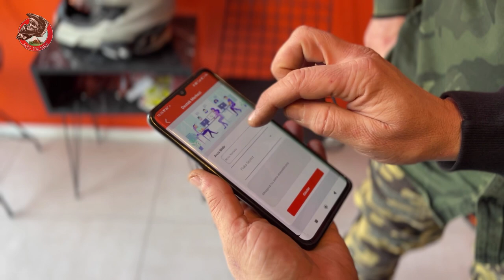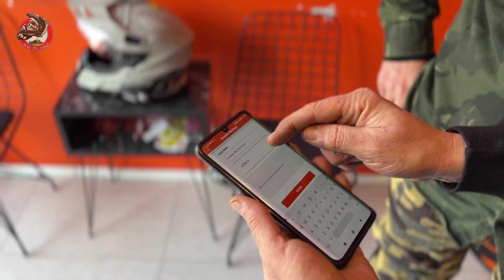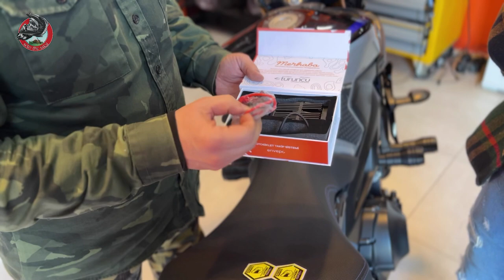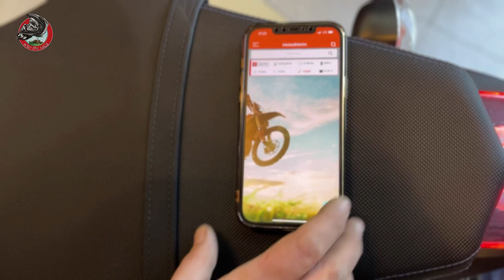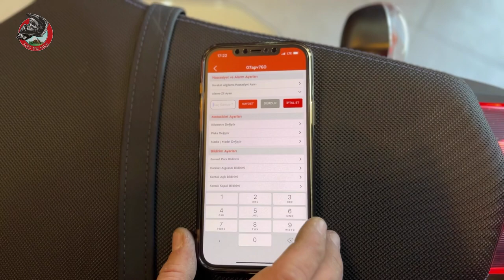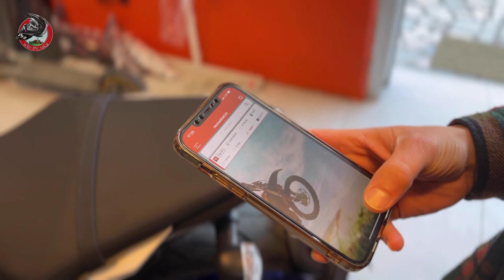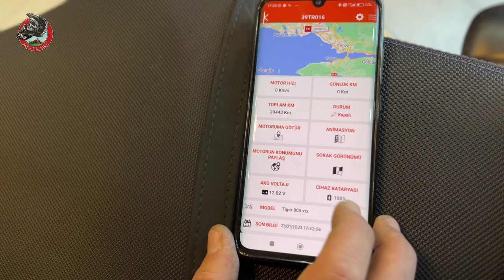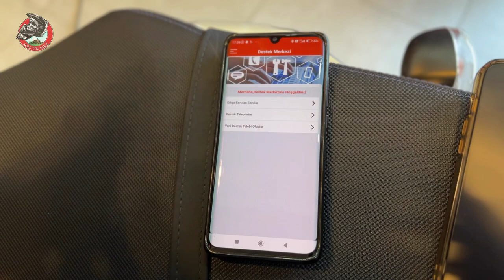YENİ MOTOSİKLET ALDI / TAKİP SİSTEMİ TERCİHİ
Herkese selam!
Kick Boks ve Muay Thai Hocası Emrah Gökbörü yeni aldığı Yamaha MT-09 motosikletinin çalınma riskine karşı benden takip sistemi olarak ne önerdiğimi sordu. Ben de sorgusuz sualsiz benimde kullanıp son derece mutlu olduğum Turuncu Takip Sistemi' ni kullanabileceğini söyledim. Bunun içinde motosikletleri iyi tanıyan ve çeşitli aksesuar montajında başarılı olan Burak'ın yanına gittik. Isterseniz hep beraber seyredelim.